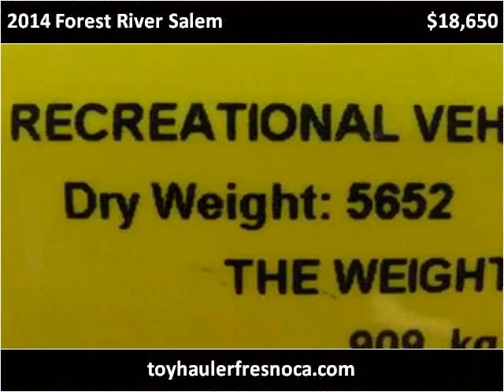2014 Forest River Salem Used Cars Fresno CA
This 2014 Forest River Salem is available from Toy Hauler Liquidators.